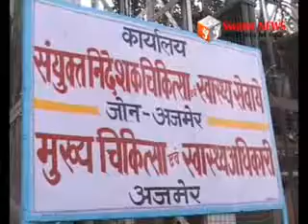स्वाइन फ्लू से जिले में अब तक 9 की मौत।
स्वाइन फ्लू का कहर नहीं थम रहा। जिले में अब तक 9 की मौत। 29 संदिग्धों में 21 पोजिटिव मिले। अतिरिक्त निदेशक ने ली बैठक।